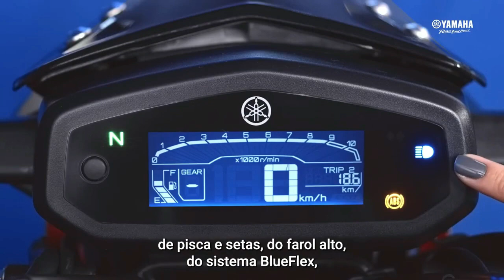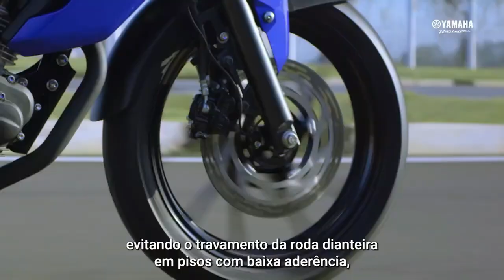All New Yamaha Fzs V4 Abs New Model | Upcoming Yamaha FZS V4